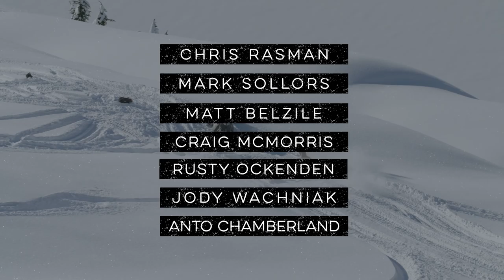THE MANBOYS MOVIE: Snowboard Trailer - Shred Bots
THE MANBOYS MOVIE: Snowboard Trailer. The boys are back at it this year with a couple of new friends and a whole new project. Here's a sneak peek of the movie that will definitely, but not actually, blow your socks off.

Starring:
Chris Rasman
Rusty Ockenden
Craig McMorris
Jody Wachniak
Matt Belzile
Anto Chamberland
Mark Sollors

Filmed by:
Nate Laverty
Mat Gibo